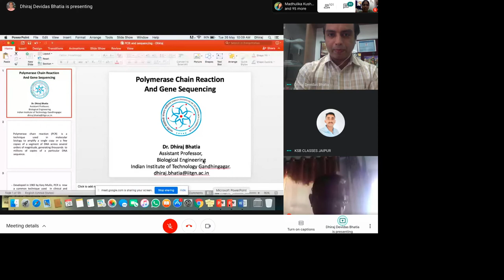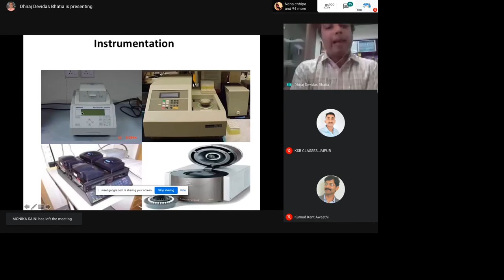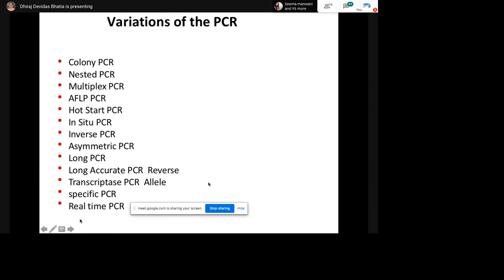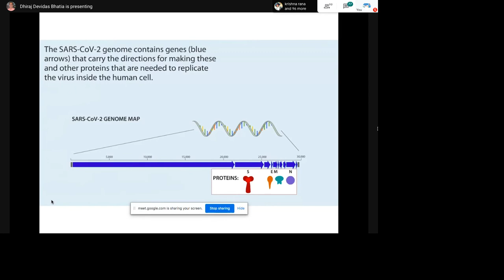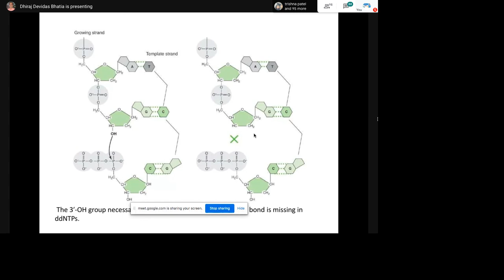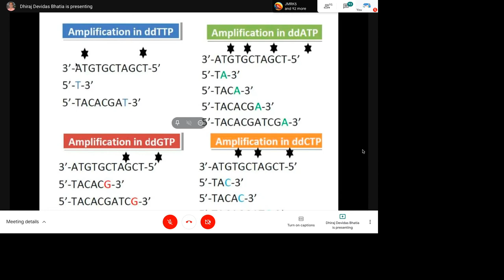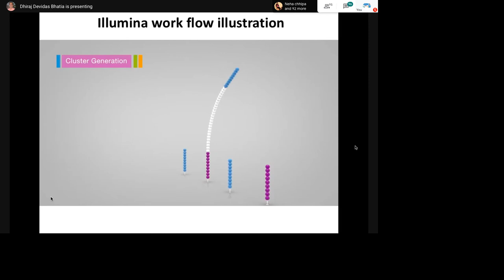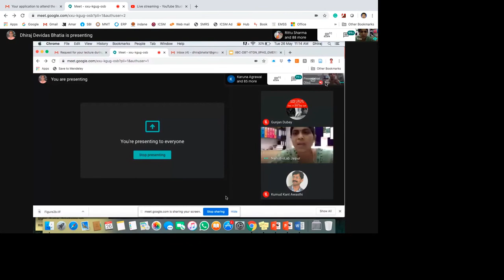Talk by Prof. Dhiraj Bhatia, IIT Gandhinagar